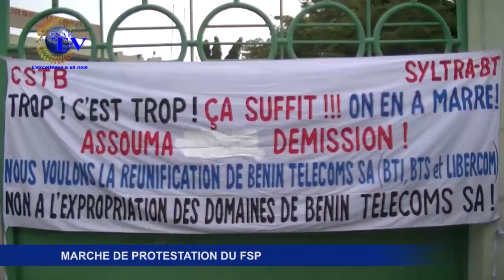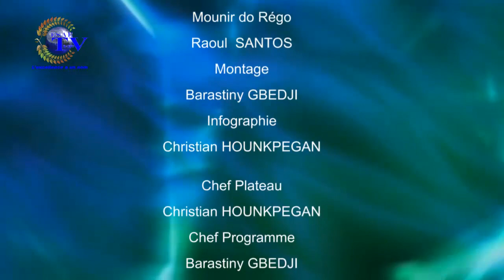FREE MATIN du 23 Juin 2017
votre émission d'information et de divertissement ''Free Matin'' de ce Vendredi 23 Juin 2017